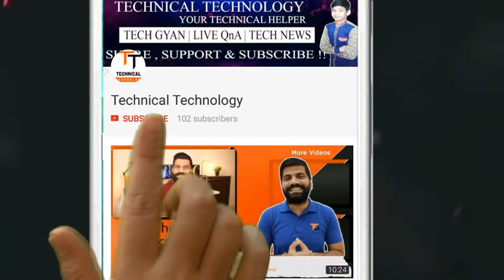#15 Tech news jiophone,Xiaomi Redmi Note 4 blast, lenovo-k7-note, iOS 11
About : Technical Technology is a YouTube Channel, where you will find technological videos in Hindi, New Video is Posted Everyday :)